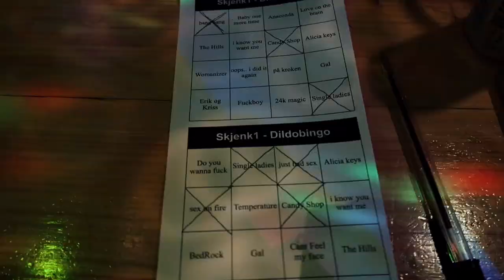Tester Tiktok Nudler & Drar på dildobingo *vlogmas#1*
♡VIDEO/REDIGERING
Kamera: Canon eos 700d
Vlogkamera: Canon g7x mark 2
Redigeringsprogram: FinalCutPro
Studiolys: Halo 16

♡INFO
Jeg er med i nettverket Eccentric People